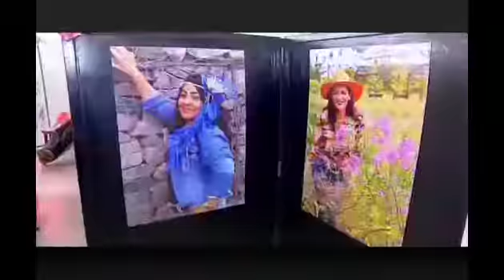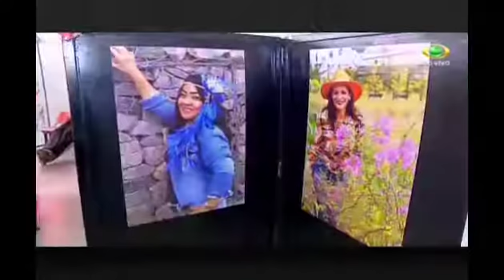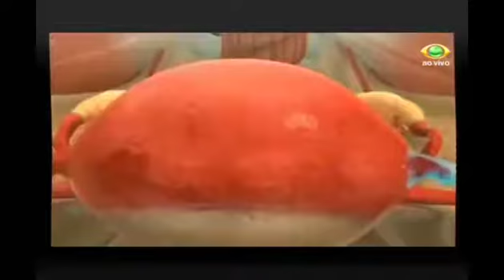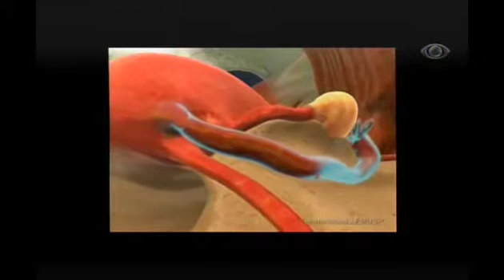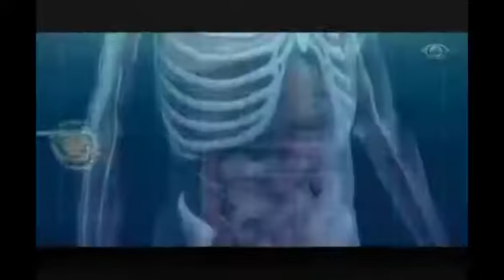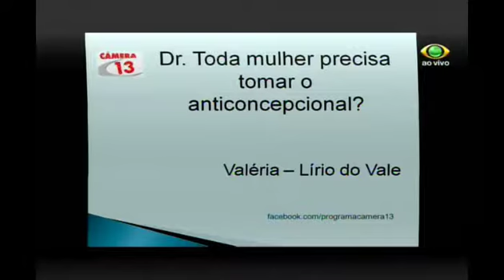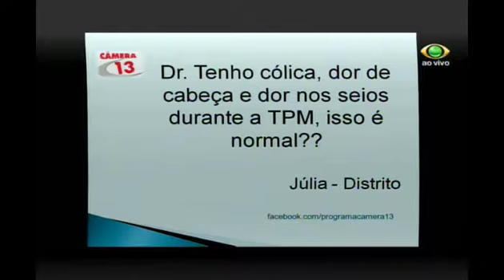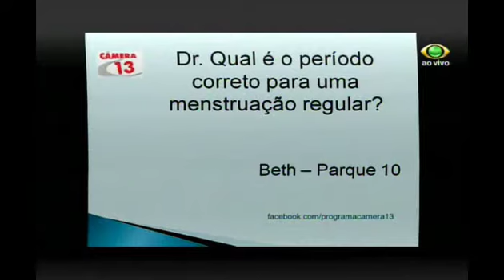CAMERA 13 07 03 17